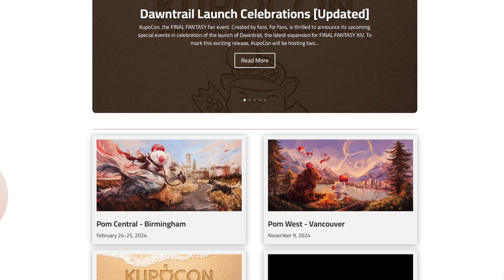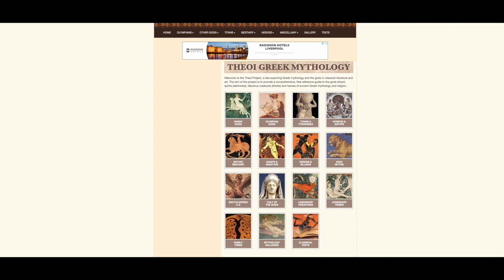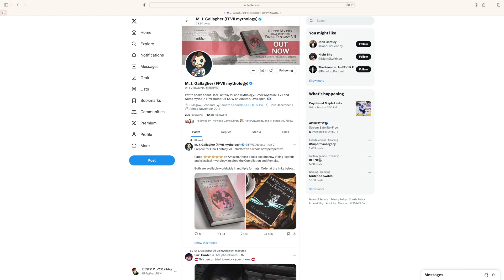Greeks Myths That Inspired Final Fantasy VII (Author Interview)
From Dirge of Cerberus to the relationship between Aerith and Sephiroth, Greek myths can be found all over Final Fantasy VII. Author MJ Gallagher breaks down some of the most fascinating myths that inspired the game.